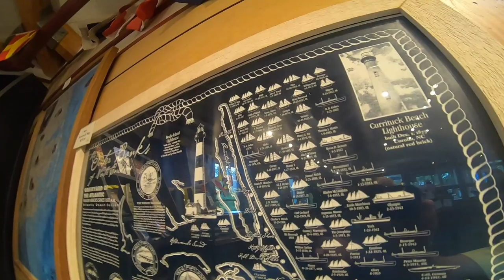SAILING DOWN THE EAST COAST! Let New Adventures Begin!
Farewell Salt Ponds... CoCo is FINALLY on the move down South!